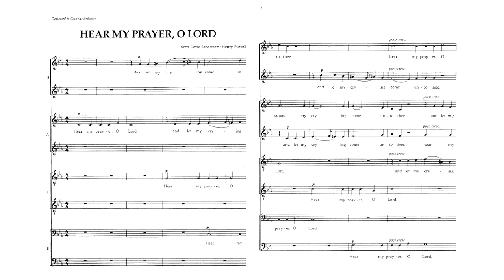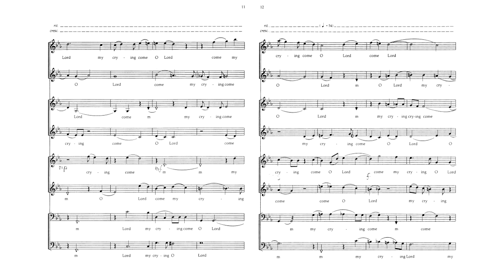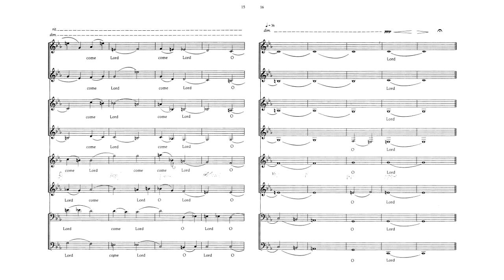Sven-David Sandström: Hear my prayer // con anima dir. Jan Scheerer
Sven-David Sandström: Hear my prayer (after H. Purcell)

from the concert "Welteinsamkeit" with the chamber choir "con anima", cond. Jan Scheerer
Göttingen, September 27th 2015